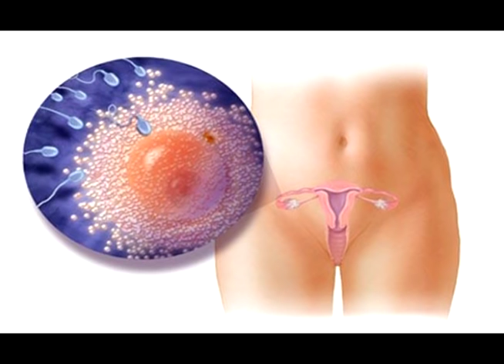Симптомы ВИЧ у мужчин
В течение 2-3 недель заражение ВИЧ у мужчин проявляется такими ранними симптомами: может повыситься температура до 37,5 - 38, увеличиваются лимфатические узлы, «железки», иногда возникает неприятное ощущение в горле, боли при глотании, появляются красные пятна на коже, нередко бывает понос.
Через некоторое время эти первые симптомы ВИЧ у мужчин (и у женщин) затухают, и наступает вялотекущий период уничтожения вашего иммунитета.

Чтобы узнать, заразились ли вы ВИЧ инфекцией, нужно сдать несколько анализов и пройти тестирование.
О признаках и симптомах ВИЧ, лечении ВИЧ инфекции и СПИД читайте на сайте